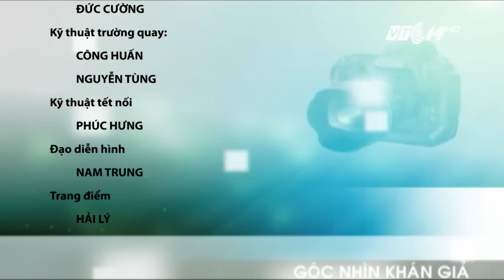(VTC14)_ Góc nhìn khán giả ngày 05.03.2017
(VTC14) - Những nội dung chính trong chương trình:
• Biển chỉ dẫn giao thông cháy nham nhở gây mất mỹ quan.
• TP HCM: Cầu bộ hành trên đại lộ Võ Văn Kiệt xuống cấp.
• Nguy hiểm rình rập trên cây cầu treo rộng chưa tới 1 mét.
• Nghệ An: Rạp cưới lấn ra giữa đường quốc lộ.
• Khánh Hòa: Dân đóng cọc, chắn cống ngăn tai nạn.